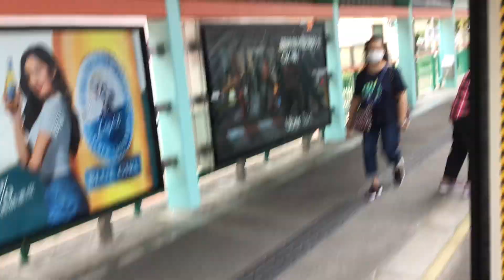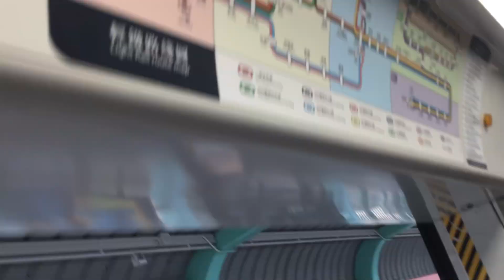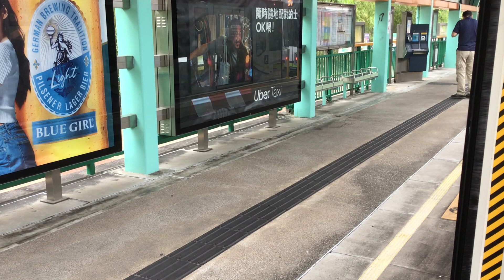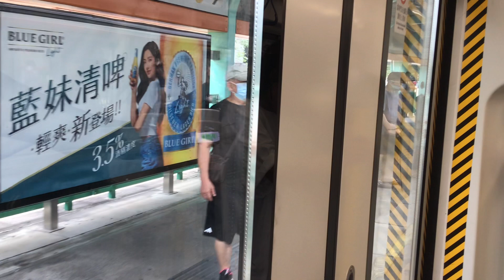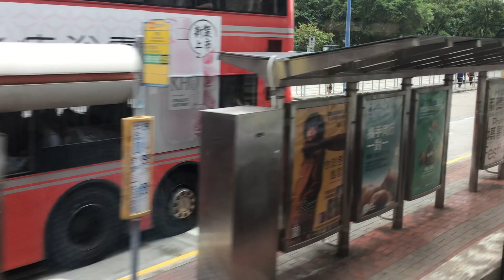輕鐵第五期列車 1156+1212@751 天水圍➡️頌富 行車片段